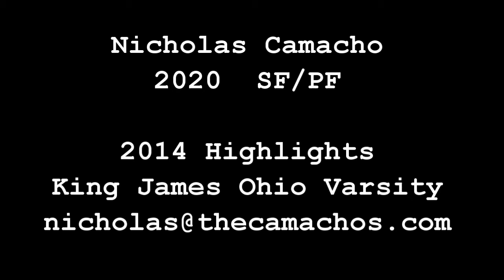Ohio Varsity 2020 SF/PF Nick Camacho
Nick Camacho, 2020 SF/PF plays for King James Ohio Varsity. Highlights from 2014